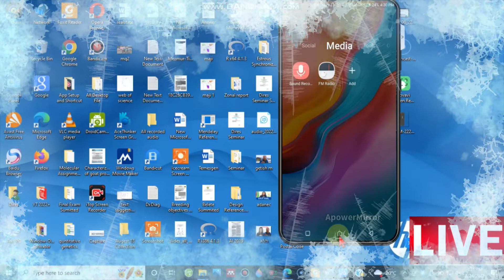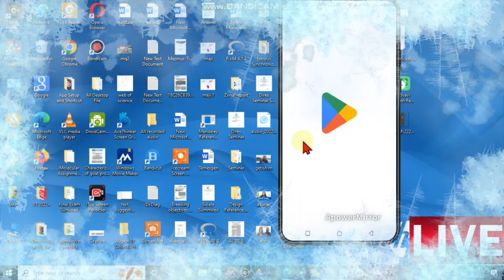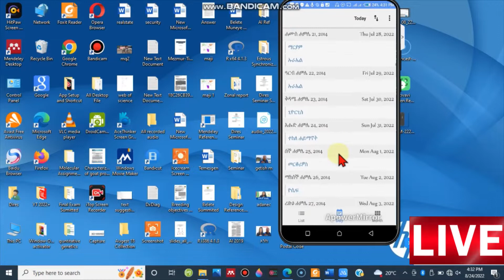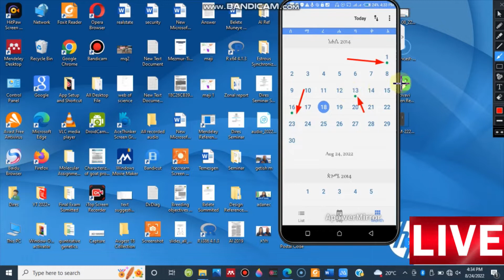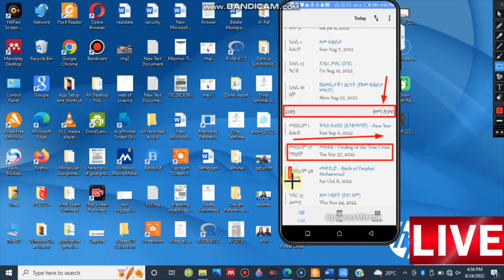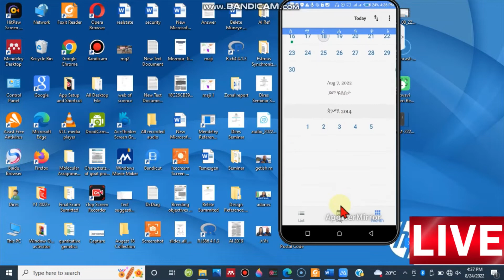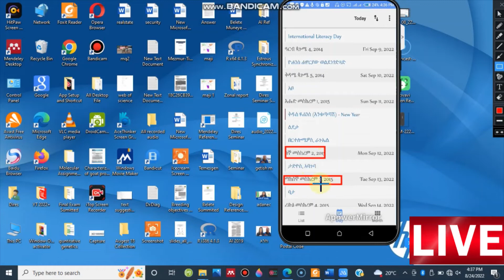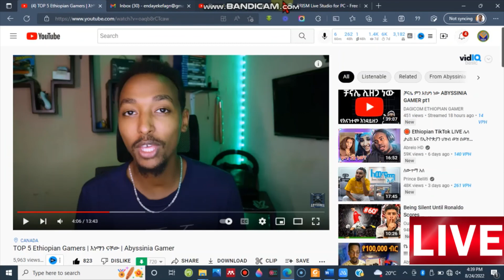🟡 አመታዊ በዓላትን አጽዋማትና ታሪካዊ ቀናትን በግልፅ የሚነግረን አፕ | EteCal | በ 2030 ዓ.ም መስከረም 1 መቼ ይውላል? ፆመ ነበያት አብይ ፆም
አመታዊ በዓላትን አጽዋማትና ታሪካዊ ቀናትን በግልፅ የሚነግረን አፕ
EteCal
በ 2030 ዓ.ም መስከረም 1 መቼ ይውላል?
ፆመ ነበያት
አብይ ፆም
Gregorian Calender
Ethiopian Calender
GC EC
E-Tech Media
Eregnaye
9gnaw shi

            ከእኛ ጋር ቤተሰብ ስለሆኑ ከልብ እናመሰግናለን።

አመሰግናለሁ !!